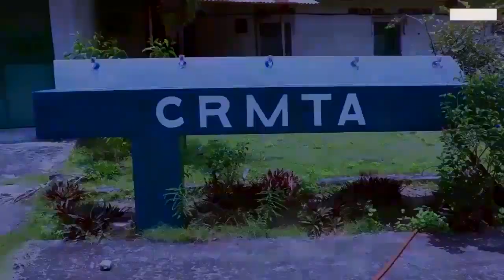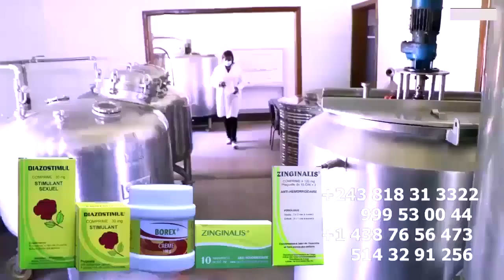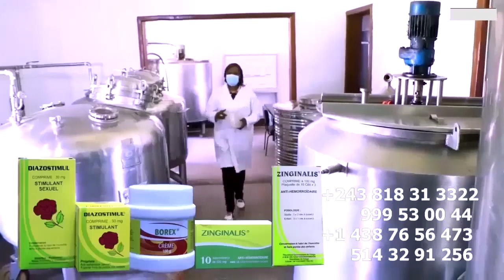Exclusif: FERRE GOLOIS Derrière Conflit GIMS Et FALLY IPUPA Droit De Réponse WARRIORS Se Déchaine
Exclusif: FERRE GOLOIS Derrière Conflit GIMS Et FALLY IPUPA Droit De Réponse WARRIORS Se Déchaine @GIMS @fallyipupa @ferregolatvofficiel6883